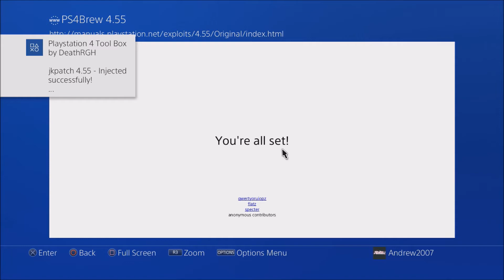The Last Of Us Remastered Development Mod Menu For PS4 (PS4 Jailbreak Mods) (Part 1)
A menu the developers used to test the game!

Mr_Andrew2007#2723

My XBOX Gamertag:
MrAndrew2007

My PlayStation 4 Username:
oAndrew2007o